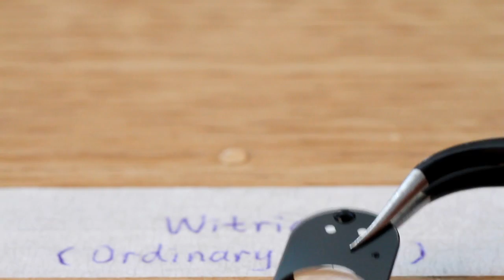Moto G4 Plus Camera Lens Comparison: OEM vs Ordinary Glass vs Corning Gorilla Glass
We've provided an anti-scratch camera lens for Moto G4 Plus, which is more durable than the OEM one. But recently we found that camera lens is easy to get fingerprint on it, that's because it doesn't have King Kong Film, so we find a better material for it --- the Corning Gorilla Glass, and this time we select the Corning Gorilla Glass 3 as the material. This video will show you some test among OEM, Ordinary Glass and Gorilla Glass. And in water test, you will found that the water drop in OEM and Corning glass are similar, that's because they both have King Kong Film.
So which one is the best? I think the Gorilla one wins, cause it's both anti-scratch and anti-fingerprint. Check the video yourself.

Witrigs offers not only mobile repair tutorial including disassembly, assembly, and components 3. Spudger replacement guide, but also phone accessories review video on YouTube.